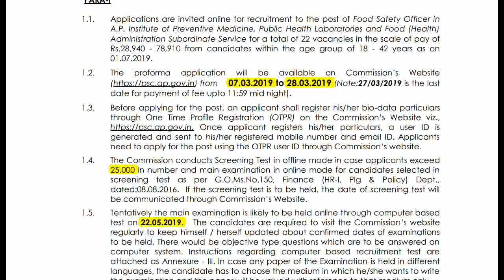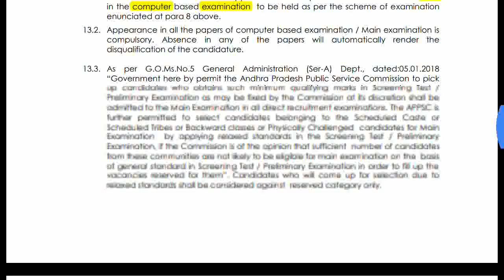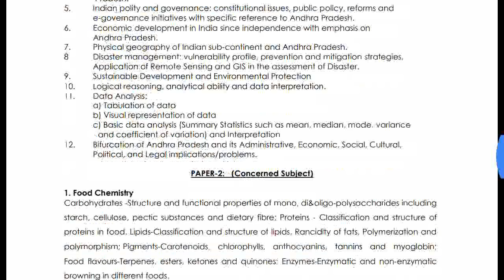FOOD SAFETY OFFICER Jobs-APPSC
FOOD SAFETY OFFICER IN A.P. INSTITUTE OF PREVENTIVE MEDICINE, PUBLIC HEALTH LABORATORIES
AND FOOD (HEALTH) ADMINISTRATION SUBORDINATE SERVICE
Applications are invited online for recruitment to the post of Food Safety Officer in
A.P. Institute of Preventive Medicine, Public Health Laboratories and Food (Health)
Administration Subordinate Service for a total of 22 vacancies in the scale of pay of
Rs.28,940 - 78,910 from candidates within the age group of 18 - 42 years as on
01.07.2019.